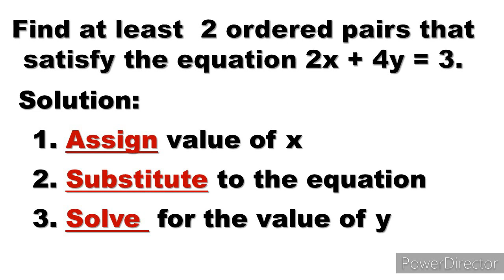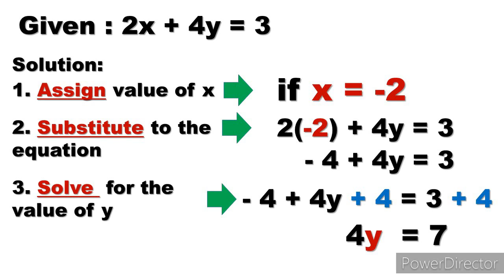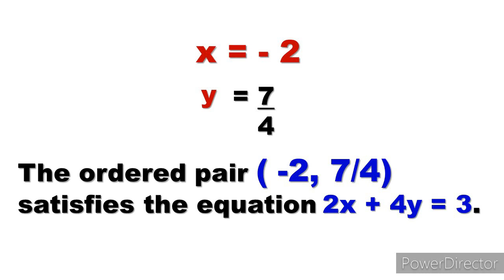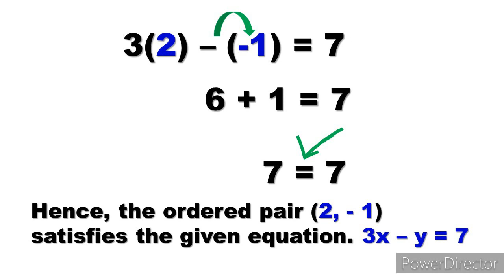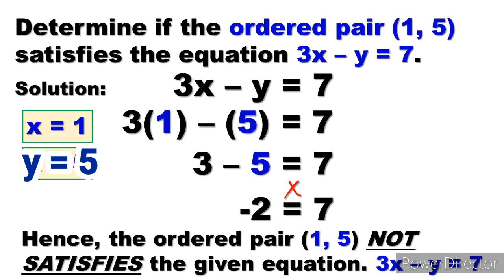Linear Equation in Two Variables | Ordered Pairs That Satisfy the Equation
Struggling with Linear Equations in Two Variables? 🎯 In this easy tutorial, you'll learn how to find ordered pairs that satisfy a given equation—step by step! Perfect for Grade 8, Algebra beginners, and anyone reviewing linear equations. Learn how to substitute values, test if a pair is a solution, and understand how equations work with x and y.
📌 Clear examples and simple tips to help you master this math concept!